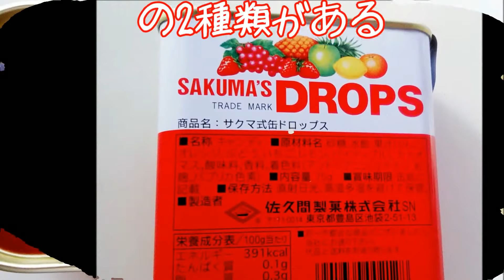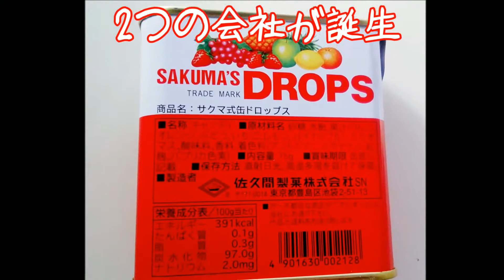佐久間製菓の｢サクマ式ドロップス｣